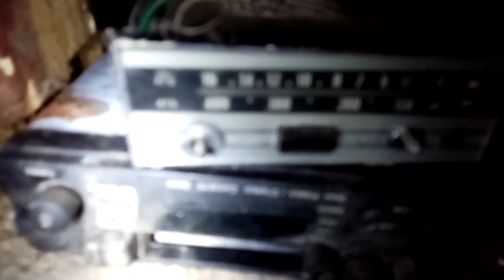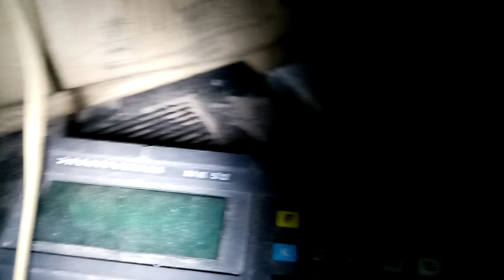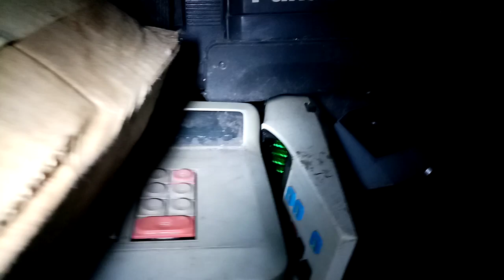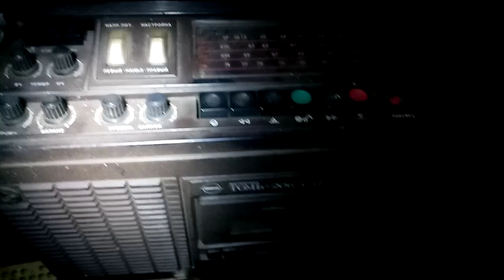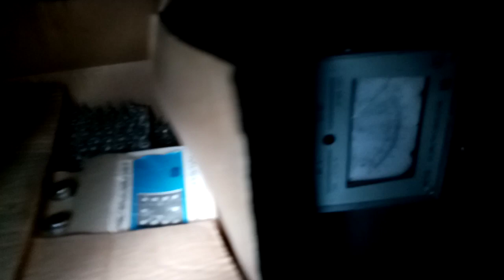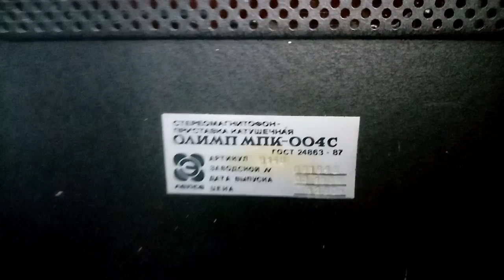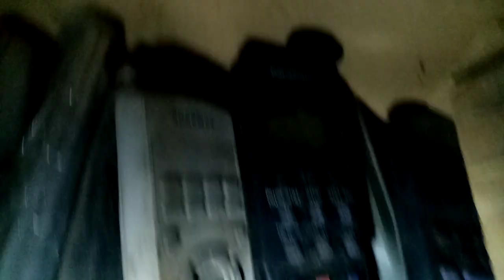склад! заброшенного телеателье.№3